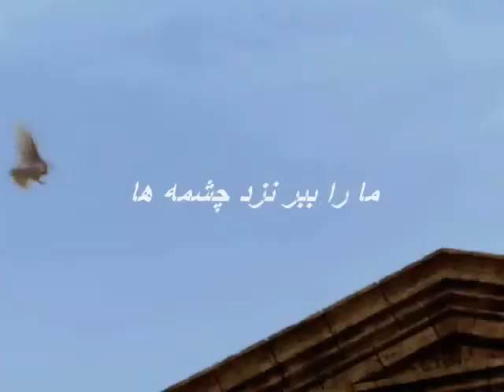AMIR SHAFIEI-SHABANE NIKOO